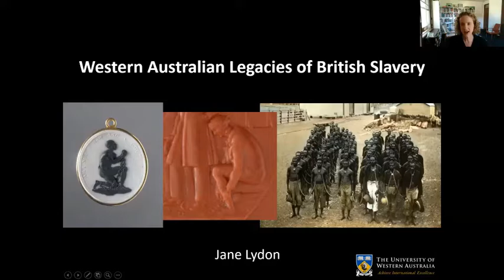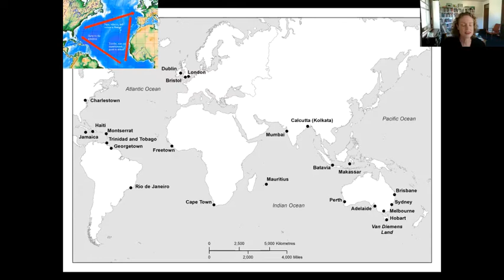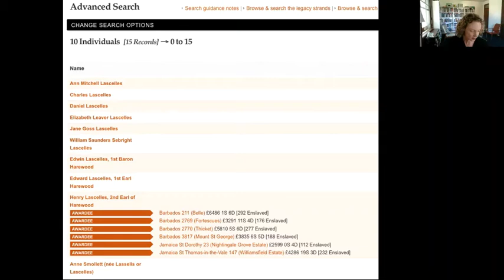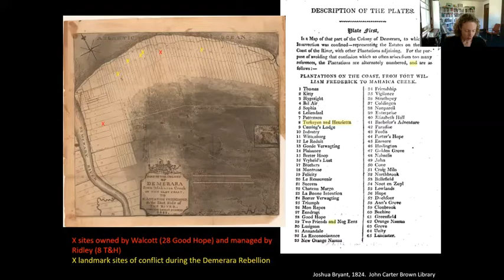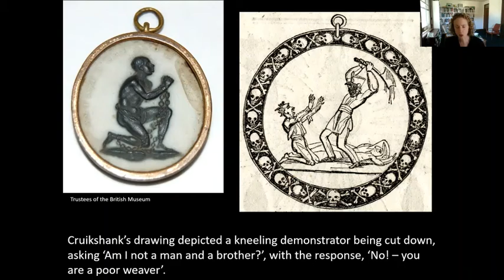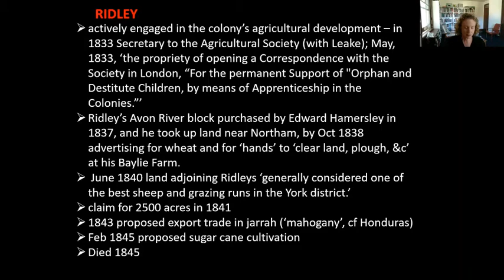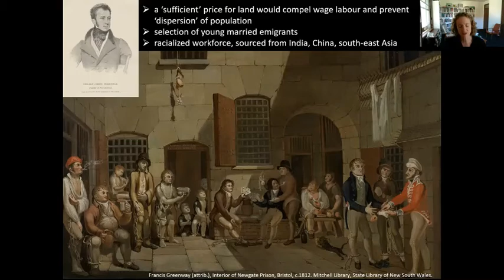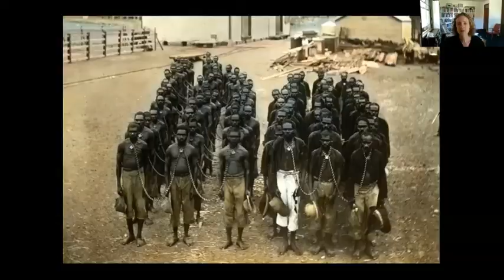WALBS S1 (Western) Australian Legacies of British Slavery, Jane Lydon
The celebration of British abolition has overshadowed memories of the country’s long prior history as the world’s leading slave-trading nation. In August 1833 British Parliament abolished slavery in the British Caribbean, Mauritius and the Cape. In place of slavery the negotiated settlement established a system of apprenticeship and granted £20 million in compensation, to be paid by British taxpayers to the former slave-owners. The end of British slavery took place around fifty years after the establishment of Britain’s settler colonies, commencing in New South Wales in 1788 – however, their overlapping and interrelated histories have not been satisfactorily explored. In this talk I review the Western Australian Legacies of British slavery project, which aims to trace the movement of people, goods, capital, and practices from the Caribbean to WA by applying a biographical method. Following the experience of the Ridley and Walcott families exemplifies some of these patterns of movement.